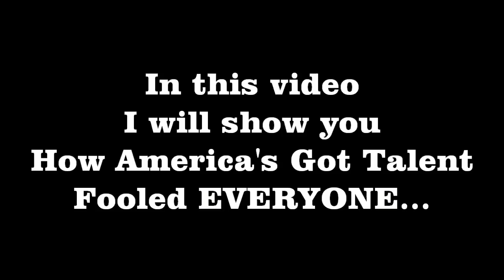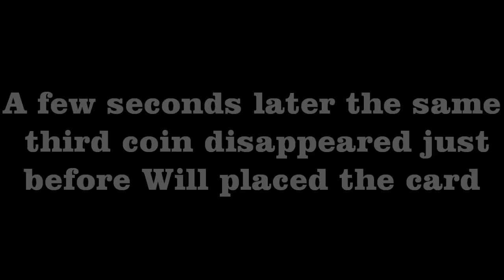America's Got Talent Cheat Revealed - How They Edited Will Tsai's Original Performance Video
This video reveals America’s Got Talent’s fraud about Will Tsai’s performance. They edited the original video’s small mistakes and they shared the edited version.

This whole thing started with a youtube video I saw, that was one of the few original records of Will’s AGT performance. That video had 5 million views, when AGT’s (already edited) video had 200.000 views (and was uploaded days before AGT's video). At the original video everyone discussed about this little mistakes (just like coin appeared/disappeared too early) I saw them in slow motion too. The next day the video got banned from youtube.

I wanted to watch the video again so I visited AGT’s channel. But in their video there were no mistakes I saw before in the other video. I got curious about what’s going on, so I searched on youtube to another video. Fortunately I found another video (the original version) with 70.000 views It had the same mistakes that the other video with 5 million views. I had a feeling that video also will got banned soon, so I downloaded it just in case. And a few hours later, that video got banned.

Since that all the original videos had been banned from youtube I uploaded it to another site, here you can watch the whole original video of Will Tsai's performance:

To make it clear: I don’t say Will is cheating. I say America’s Got Talent cheated by editing Will’ original performance video. My question is, why did they do that? I think Will deserve better (even he made small mistakes, who cares? It doesn’t explain his magic tricks anyway.)

Summarize differences:
1)
-In the original video the third coin appeared too early next to the 2 other coins just before Will placed the card.
-In AGT’s video ) around 1:59 they cut out the too early appearing third coin.
2)
-In the original video the same (third) coin disappeared too ealry just before Will placed the card.
-In AGT’s video ) around 2:10 they placed a fake coin with editing to the disappeared coin’s place.